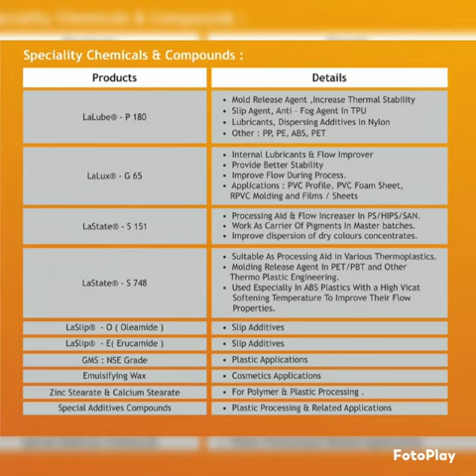Company & Product list Video